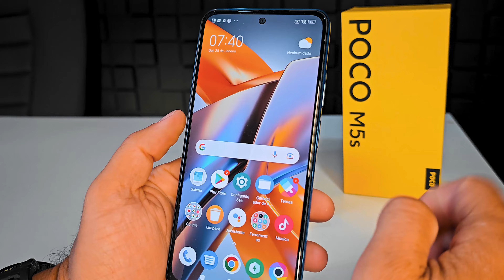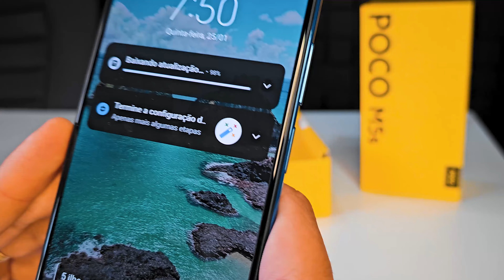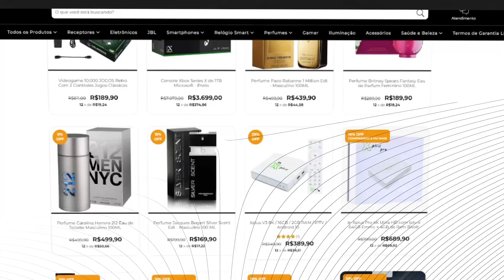POCO M5S - INCRÍVEL- NÃO COMPRE SEM VER ESSE VIDEO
✅ INSCREVA - SE Canal SECUNDÁRIO: @comparativos
Bem-vindo ao DICAS DO BAZE
Nosso canal é o seu destino definitivo para todas as coisas relacionadas à tecnologia e eletrônicos. Como parte de nossa missão de trazer o melhor conteúdo sobre receptores e inovações, temos o orgulho de ser parceiros da LB Store, uma loja confiável e líder em eletrônicos. Se você procura produtos de alta qualidade com preços competitivos e atendimento excepcional, a LB Store é o lugar certo para você!

Na LB Store você encontra uma ampla gama de eletrônicos de última geração, desde smartphones, Tv Box e até acessórios tecnológicos inovadores. Acreditamos na qualidade, na confiança e em proporcionar aos nossos seguidores as melhores ofertas do mercado. Além disso, estamos sempre à disposição para ajudá-lo a encontrar o produto ideal que atenda às suas necessidades.

para participar de sorteios exclusivos, receber atualizações regulares e fazer parte de nossa crescente comunidade de entusiastas de tecnologia.

Obrigado por se juntar a nós em nossa jornada tecnológica!